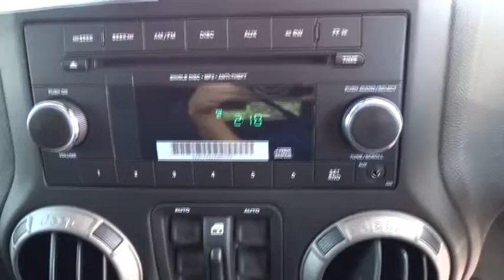2015 Jeep Wrangler Unlimited Fayetteville, Lillington, Fort Bragg, Sanford, Southern Pines, NC N6984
2015 Jeep Wrangler Unlimited

543 N McPherson Church Rd